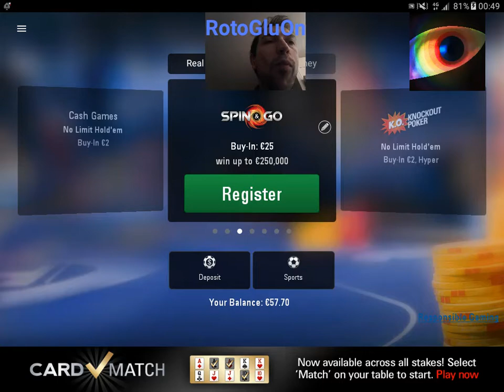[ REPLAY ] Rekop - 155 - Broking Bad - Une toute petite (S15 2017/EP131)